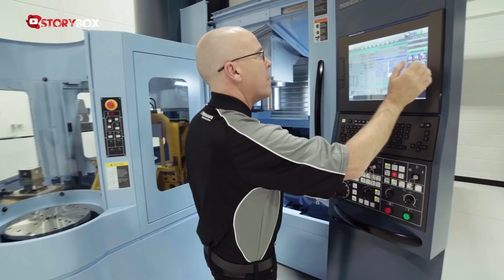Autodesk Kimdir? | Türkiye Üretiminin Geleceği Autodesk’te!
3D tasarım, mühendislik ve eğlence yazılım ve hizmetleri alanında, 40 yıllık bir startup gibi faaliyet gösteren Autodesk’in EMEA Emerging Bölgesi - Üretim Sektör Lideri Murat Tüzüm, şirketin iş modelinin dönüşüm sürecini anlattı: "Her geçen gün teknolojinin gelişmesiyle birlikte günlük hayatımıza ve iş yapışımıza yön veren birçok yeni kavram ile karşılaşıyoruz. Otonom araçlardan makine öğrenmesine, yapay zekadan dijital iş akışlarına ve daha birçok yeni teknoloji hızlı bir şekilde hayatlarımıza entegre olmaya devam ediyor... Peki bu kavramlardan hangileri, kim için gerekli? Autodesk olarak müşterilerimizi yeni teknolojilerle tanıştırırken, aynı zamanda tüm bu süreçlerde de kullanıcılarımızın yanında ve onlara destek oluyoruz." şeklinde görüşlerini paylaşan Tüzüm, daha iyi ürünler geliştirmek, daha çok ürünü yurt dışına satmak ve daha fazla kazanç elde etmek isteyen Türk üreticisini “Türkiye Üretiminin Geleceği” inisiyatifine katılmaya davet etti.